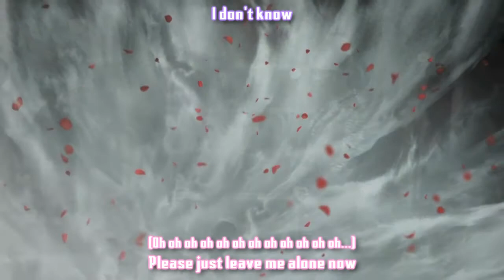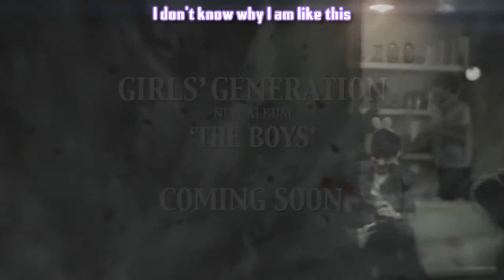【♀ Gemini ♔】 It Hurts Going Crazy Over The Boys, Baby, I'm So Lonely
A spontaneous collab by Gemini's girls because we were watching SNSD's "The Boys" 2nd teaser and gushing over how gorgeous they looked, when Chii suddenly pointed out that she could sing "Going Crazy" over the music, awaken mash-up instincts, BAM!, we have a video.

Songs:
Sunny Hill - Midnight Circus (Reversal) [from our R5 DUBattle entry!]
Song Ji Eun ft. Bang Yong Guk - Going Crazy
2NE1 - It Hurts
2NE1 - Lonely

Instrumental:
Girls' Generation The Boys Image Teaser #2

Mixing: Chiisana
Video: Eva